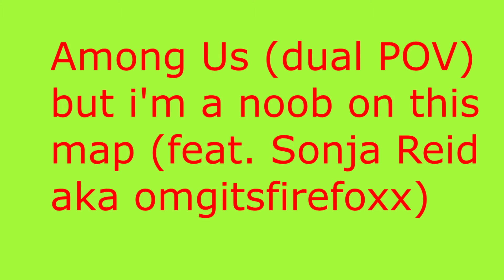FUNNY Among Us dual POV but im a noob on this map 2️⃣👶 (feat. Sonja Reid aka omgitsfirefoxx)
FUNNY Among Us dual POV but im a noob on this map (feat. Sonja Reid aka omgitsfirefoxx)

this game of Among Us is sus and also fun and exciting with mods like the sheriff AND the jester AND the snitch AND the impostor AND playing with disguisedtoast AND ash AND ludwig AND valkyrae AND sykkuno AND corpse AND corpse husband AND dream AND wolfabelle AND tinakitten AND dakotaz AND xqcow AND impostors AND mrbeast